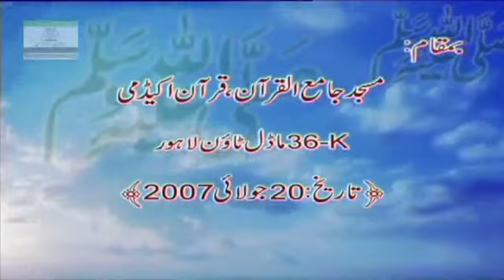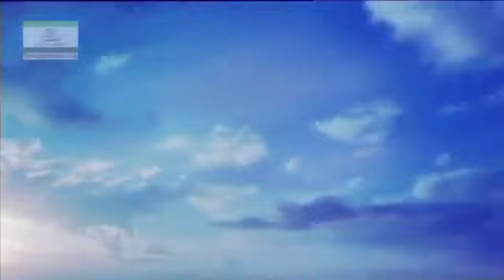09 Hikmat e Deen Ka Aik Azeem Khazana By Dr Israr Ahmed 3 3 Arbaeen e Nawawi 9 47